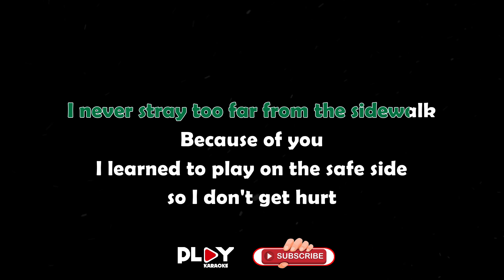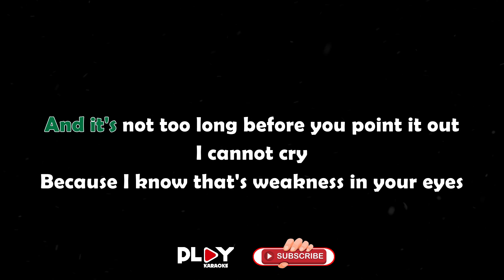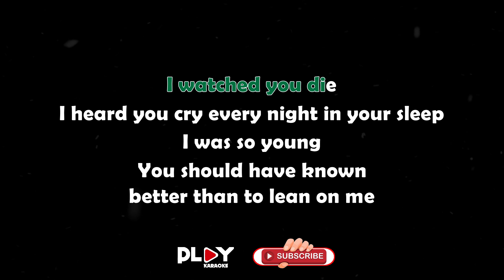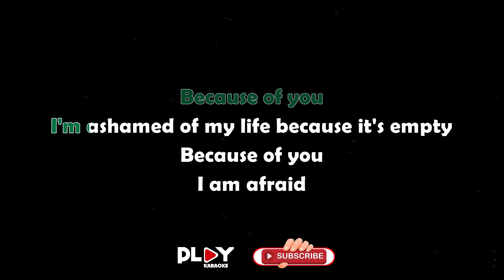Kelly Clarkson - Because Of You (Karaoke Version)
Enjoy an entertaining karaoke experience with the song "Because of you" by Kelly Clarkson. In this video, we provide complete and easy-to-follow lyrics accompanied by beautiful instrumental music.
Enjoy "Because Of You" by Kelly Clarkson and entertain yourself by singing with passion!